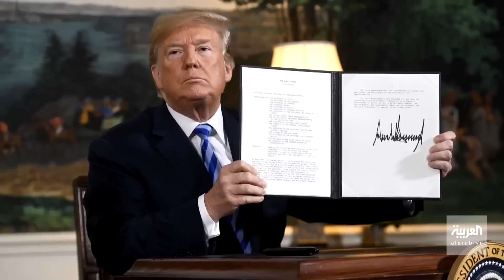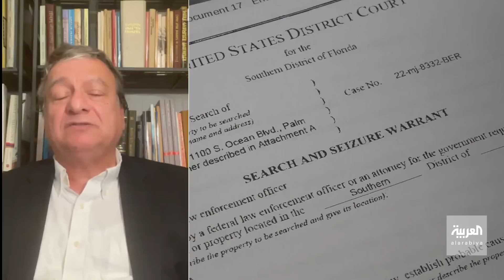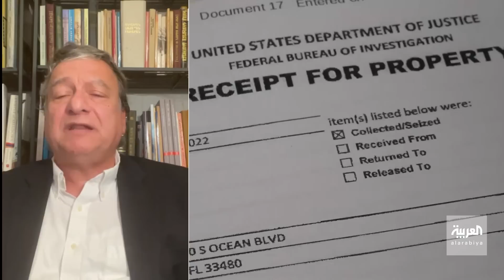العربية 360 | مفاوضات النووي.. طهران تشترط و إسرائيل تهدد .. وتفاصيل جديدة بحراق الجزائر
مباحثات النووي.. طهران تشترط و إسرائيل تهدد .. وتفاصيل جديدة بحراق الجزائر.. واستمرار مأساة سيول